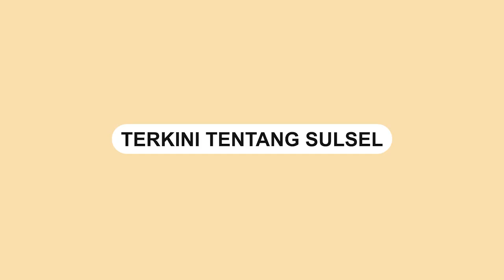Yaqut Ajak Umat Beragama Jaga Kerukunan dan Keharmonisan dalam Keberagaman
Menteri Agama Yaqut Cholil Qoumas menyampaikan sambutan saat memperingati Isra Miraj 1443 Hijriah/2022 Masehi.

Peringatan Isra Miraj kali ini dihadiri secara daring oleh Wakil Presiden KH Ma’ruf Amin, para Menteri Kabinet Indonesia Maju, dan pimpinan lembaga tinggi negara.

Dalam sambutannya Yaqut Cholil Qoumas menyinggung masalah keharmonisan saat menghadiri peringatan Isra Mikraj.

Ia mengajak umat beragama untuk selalu hidup rukun dan menjaga keharmonisan dalam keberagaman.
Video terkini dan terbaru..